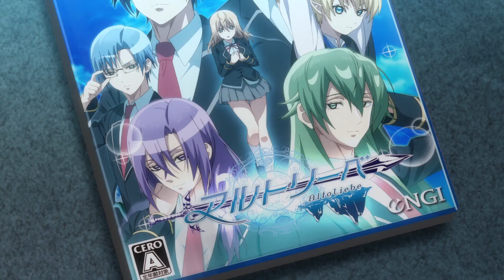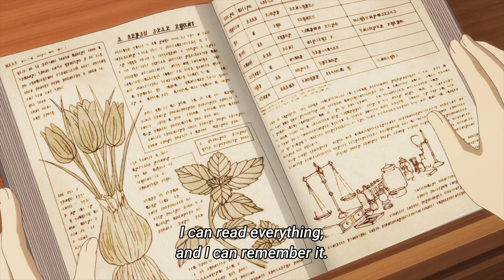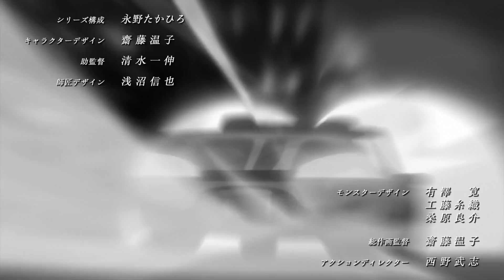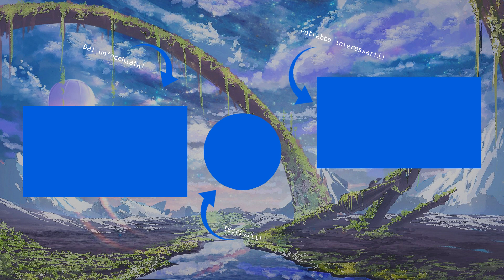TOP 10 ANIME ISEKAI con un PROTAGONISTA OVERPOWER #3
Se ti va' apri qui :D

Dopo più di un anno dall'ultima top di questo tipo siamo finalmente tornati. Spero che ne sia valsa la pena :D

Se ti va' di supportarmi perché ti piacciono i miei contenuti, sei assolutamente il benvenuto